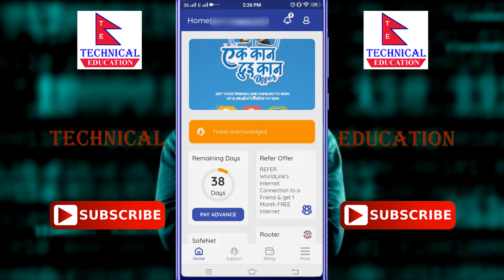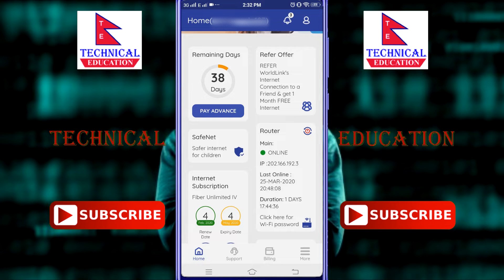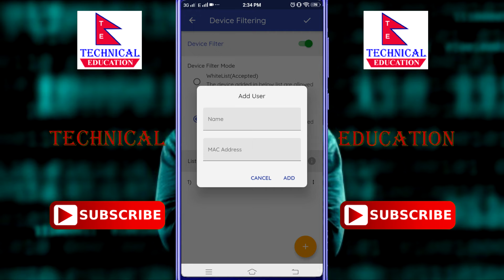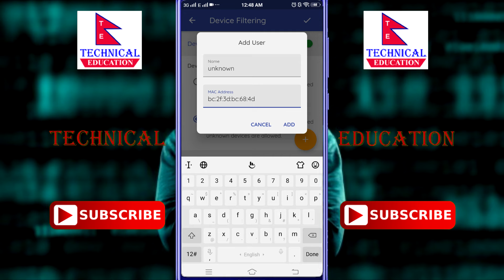How to do Mac Filter in WorldLink Wifi Using myWorldLink App?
How to do WorldLink Wifi Mac Filter Using myWorldLink App?
Namaskar!

This video is about how to do mac filter in worldlink wifi using myworldlink app.you allowed or blocked device in your wifi using this myworldlink app with giving mac address of device.
To download and install my worldlink app

Friends this is a tech channel. You will find all mobile,computer,software and internet related knowledge, technical tips & tricks,latest technical news ands learning tips & tricks in nepali language.